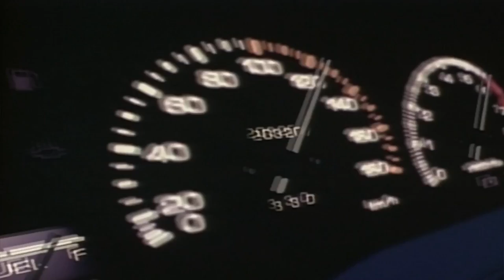Initial D Takumi Fujiwara VS Kenta Nakamura (S14 vs 86)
song
Night of Fire (Extended mix)
Niko